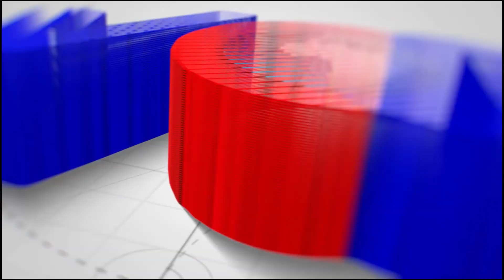MC LYA The SeneGambian Boy- Gambia dudem?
The Yafi Touch Show - Episode 11. Special Guest Tonight: MC LYA "SeneGambian Boy". Gambian Senegalaise based artist. Stay tune... Also streaming on our youtube channel @Voice Out Digital.